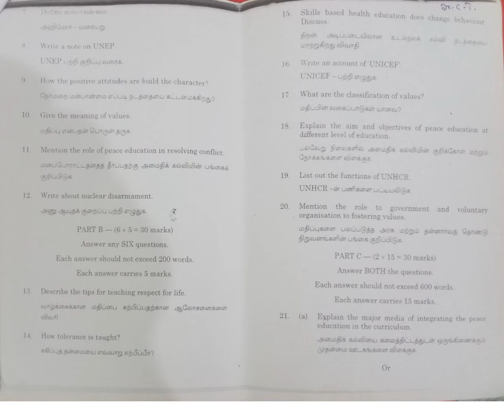Peace and Value Education model question papers/Dr.C.Thanavathi